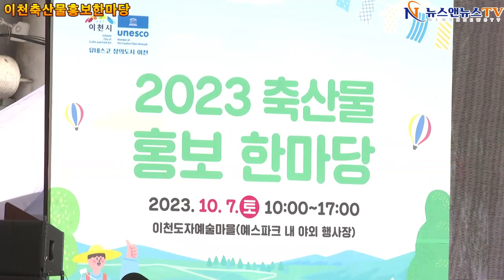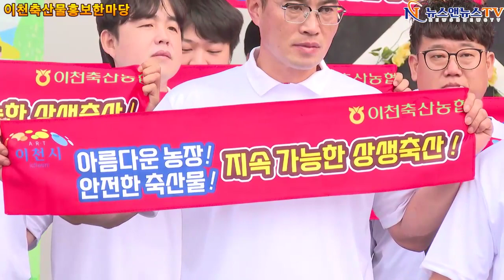2023 이천시 축산물 홍보 한마당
2023 이천시 축산물 홍보 한마당
[배석환 기자]